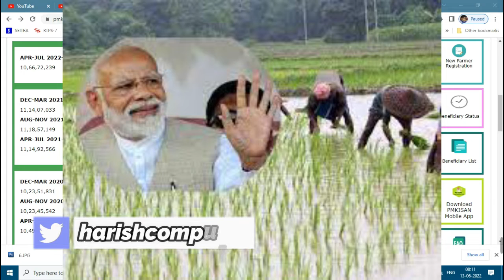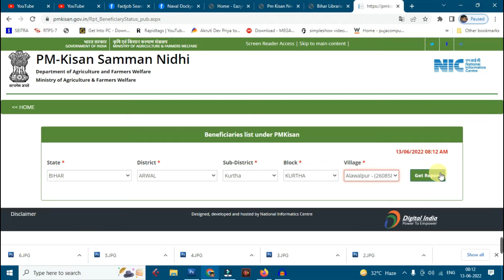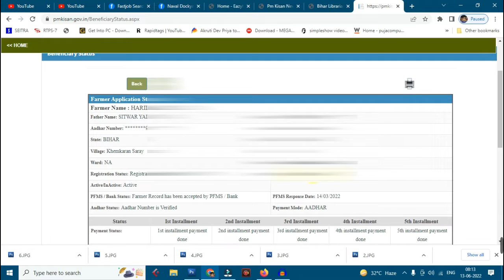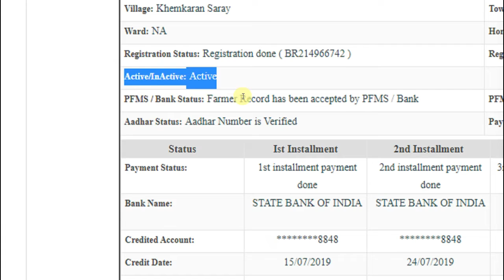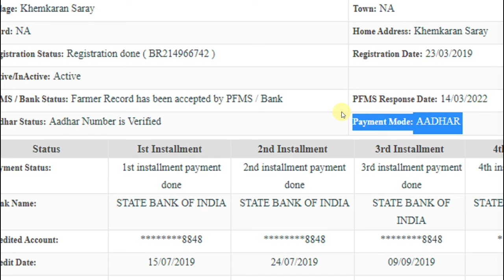PM Kisan Yojna 11 Lakh Kisano Ko Nahi Milega Paise | किस किस किसानो को नहीं मिलेगा पैसे पूरी डिटेल्स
१.PM Kisan Yojana: इन लोगों को नहीं मिलेगा पीएम किसान योजना का पैसा || pm kisan yojana new list 2022
2. PM Kisan Samman Nidhi Scheme - किन-किन किसानों को नहीं मिलेगा PM Kisan Yojana का लाभ
3. इन किसानों का पैसा क्यों नहीं मिला कब मिलेगा प्रधानमंत्री किसान सम्मान निधि योजना 11वीं किस्त किसानो